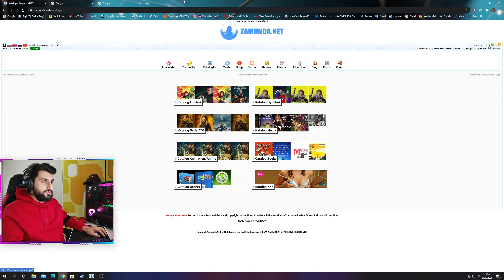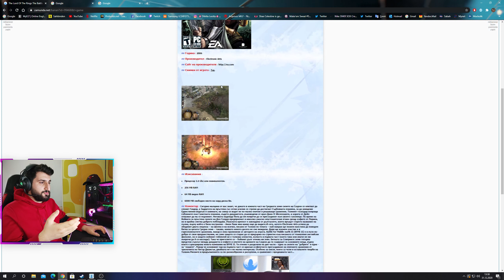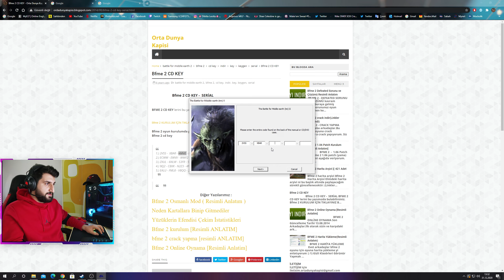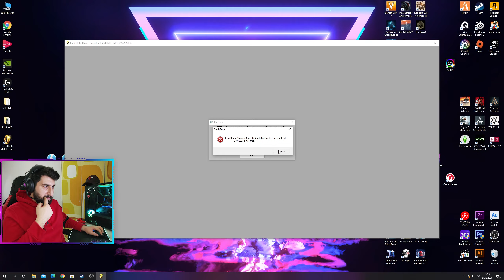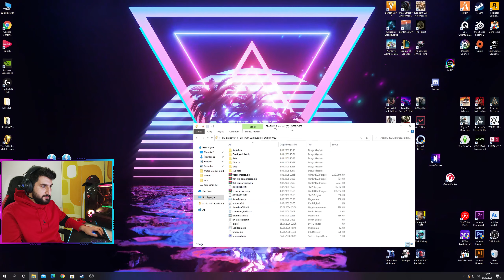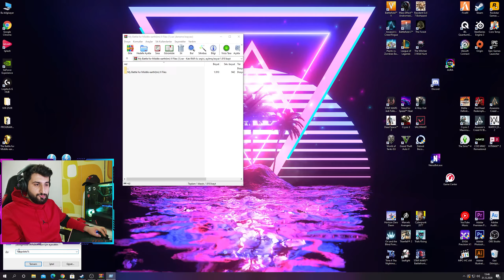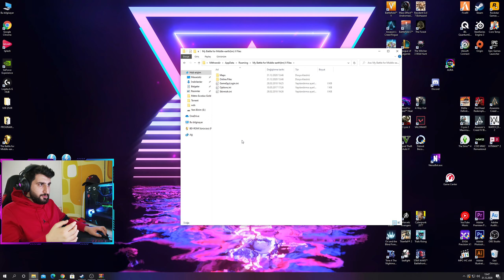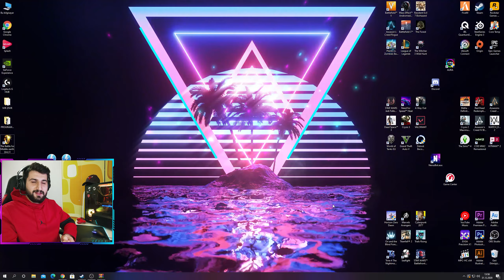BFME 2 - TÜRKÇE KURULUM REHBERİ - NASIL/NEREDEN İNDİRİLİR ?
Bu video biraz uzun oldu. Sizden gelen talep doğrultusunda çektiğim bir video oldu. Ben de elimden geldiğince açık anlatmaya çalıştım. Çok teşekkürler izlediğiniz için.

BFME 2 CD KEYLER BUNLARDAN HERHANGİ BİRİNİ KULLANABİLİRSİNİZ.
1.) 2VSS -  XBAR - HMVE - HHM2 - KRLD
2.) ECWW - EWVV - WWF2 - 6WWL - 6RLD
3.) ZXUL - 6NLW - S3FR - 5S3V - VRLD
4.) 9EJ2 - CBXK - N2Z3 - 4N2F - 8RLD
5.) EALU - FML8 - V8QQ - 2V8V - URLD